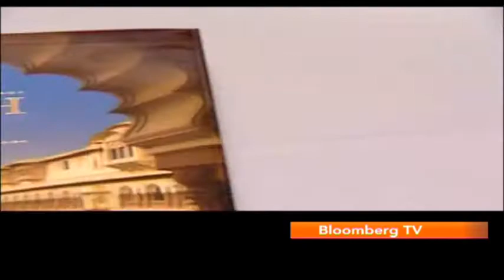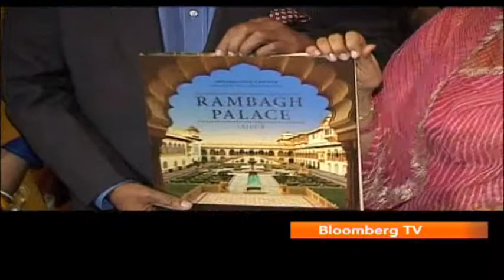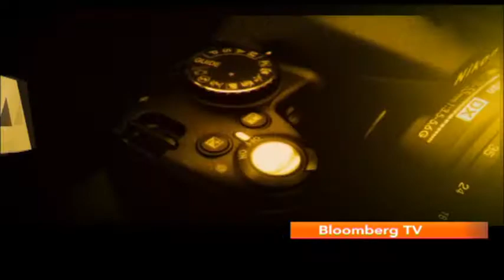Aspire On Bloomberg TV India - Celebrating The 'Rajmata of Jaipur'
The Late Maharani Gayatri Devi, was born a princess, and was counted in the list of 'Top 10 most beautiful women in the World' by Vogue magazine. She passed away in 2009 at the age of 90, and to celebrate her life... a new coffee table book has been unveiled in her

Aspire on Bloomberg TV India brings together best from the world of Luxury, Lifestyle and Technology.  Fashion Trends, Cars, Gadgets, Watches and a lot more. We tell you where to put your money, what to indulge in and how to keep up with the times, in style... With reviews, expert opinions and celebrity insights, Aspire is the ultimate guide to a better lifestyle